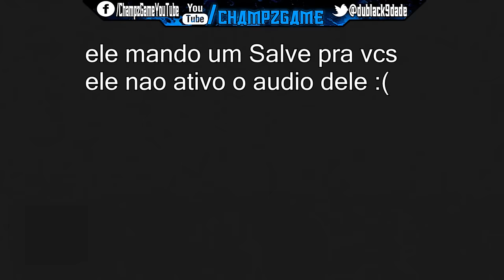BATTLEFIELD 4 - SO TRABALHAMOS DE M412 REX - PS4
▬▬▬▬▬▬▬▬▬▬▬ஜ۩۞۩ஜ▬▬▬▬▬▬▬▬▬▬▬▬▬
▓▓▓▒▒▒░░░░ LEIA A DESCRIÇÃO DO VÍDEO!!! ░░░░▒▒▒▓▓▓
▬▬▬▬▬▬▬▬▬▬▬ஜ۩۞۩ஜ▬▬▬▬▬▬▬▬▬▬▬▬▬

Minha PSN PS4 ... CHAMPZGAME98

▬▬▬▬▬▬▬▬▬▬▬ஜ۩۞۩ஜ▬▬▬▬▬▬▬▬▬▬▬▬▬
↘↘↘↘↘↘↘↘↘↘CONTAS UPADAS WALTRICK ↙↙↙↙↙↙↙↙↙↙↙↙

(PS3, PS4, XBOX360, XBOXONE)

▬▬▬▬▬▬▬▬▬▬▬ஜ۩۞۩ஜ▬▬▬▬▬▬▬▬▬▬▬▬▬
↘↘↘↘↘↘↘↘↘↘COMANDO DO GTA 5 ONLINE↙↙↙↙↙↙↙↙↙↙↙↙↙

▬▬▬▬▬▬▬▬▬▬▬ஜ۩۞۩ஜ▬▬▬▬▬▬▬▬▬▬▬▬▬
↘↘↘↘↘↘↘↘↘↘CLAN´S BATTLEFIELD 4↙↙↙↙↙↙↙↙↙↙↙↙↙

▬▬▬▬▬▬▬▬▬▬▬ஜ۩۞۩ஜ▬▬▬▬▬▬▬▬▬▬▬▬▬
↘↘↘↘↘↘↘↘↘↘↘↘↘CANAIS PARCEIROS↙↙↙↙↙↙↙↙↙↙↙↙↙

▬▬▬▬▬▬▬▬▬▬▬ஜ۩۞۩ஜ▬▬▬▬▬▬▬▬▬▬▬▬▬
▬▬▬▬▬▬▬▬▬▬▬ஜ۩۞۩ஜ▬▬▬▬▬▬▬▬▬▬▬▬▬